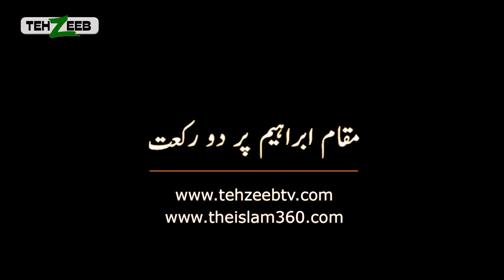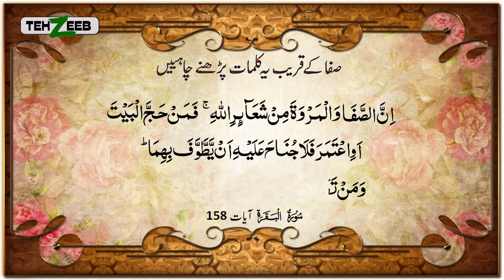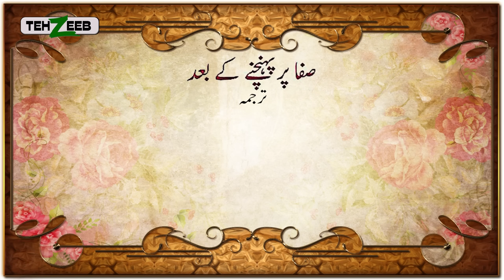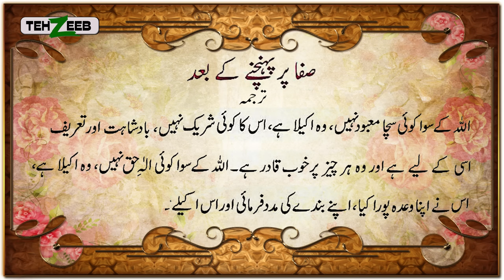Umrah ka tariqa in urdu | Tehzeeb TV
In Arabic, the word ‘Umrah is derived from I‘timaar which means a visit. However, ‘Umrah in Islamic terminology, means paying a visit to Ka’bah, performing Tawaaf (circumambulation) around it, walking between Safaa and Marwah seven times. A performer of ‘Umrah puts off his Ihraam by having his hair shaved or cut. ‘Umrah can be performed along with Hajj and in other days as well.

‘Umrah can be performed during anytime in the year, there is no fixed time for ‘Umrah.

The Pillars of `Umrah are four:

a) Ihraam: which is assumed at the Meeqaat.

b) Tawaaf: around the House.

c) Sa'y: walking between As-Safaa and Al-Marwah, which consists of seven circuits.

d) Tahal-lul: which means coming out of the state of Ihraam; becoming lawful what was previously prohibited during Ihraam.

During ‘Umrah, pilgrims do not go to Minaa, ‘Arafaat and Muzdalifah or throw pebbles on the Jamrahs (stone pillars representing devils) or offer animal sacrifice. These rites are only performed during Hajj.